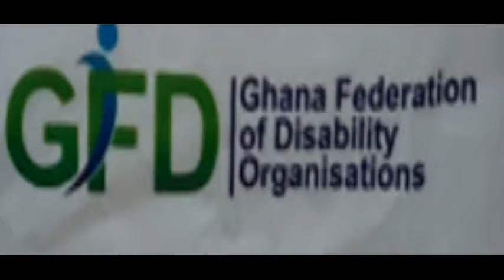Public Forum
The 2016 celebration of the International Albinism Awareness Day was held in Sunyani, the capital of the Brong- Ahafo Region.
The Public Forum on the theme “ understanding albinism” was held at the BOB PIERCE CONFERENCE HALL in Sunyani.